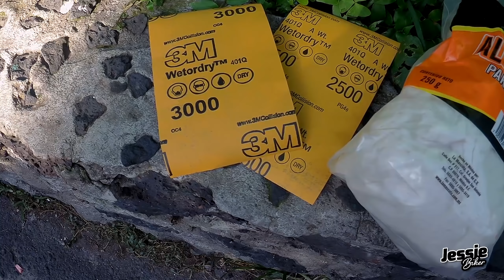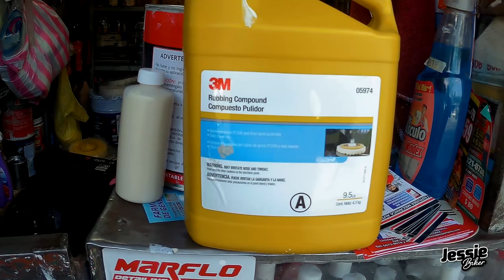REVIVE el BRILLO ✨🛵 de tu MOTO | (T1/E11)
Esta vez le dimos mucho amor a mi moto para revivir el brillo de su pintura. Un procedimiento intenso, pero muy eficaz. ¿Te atreverías?